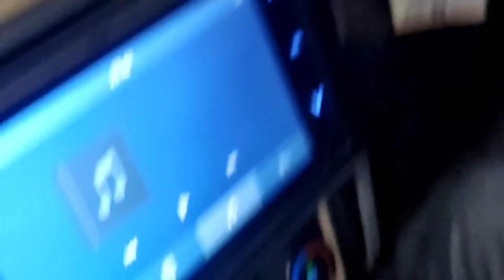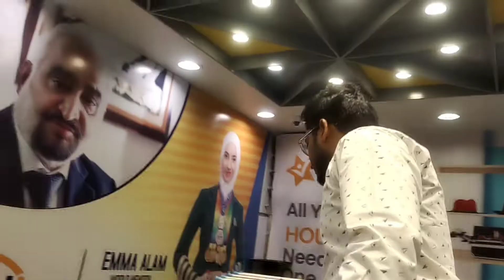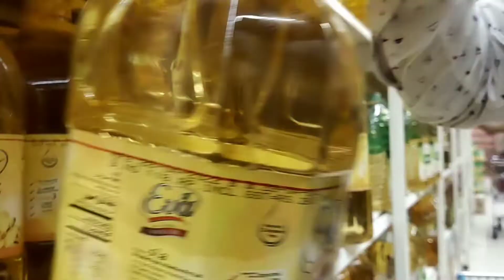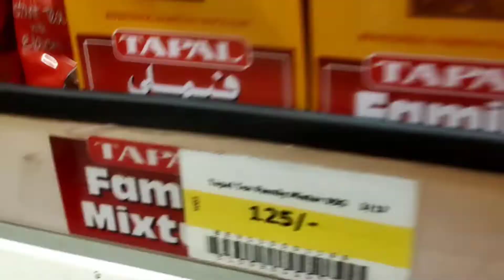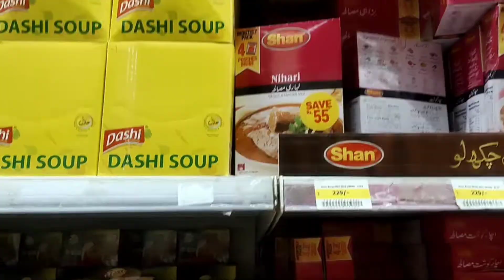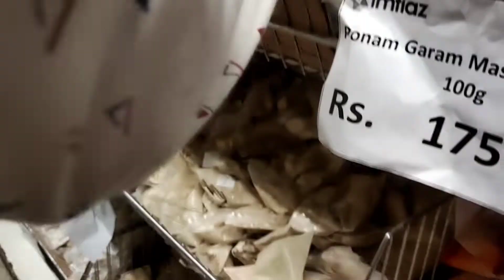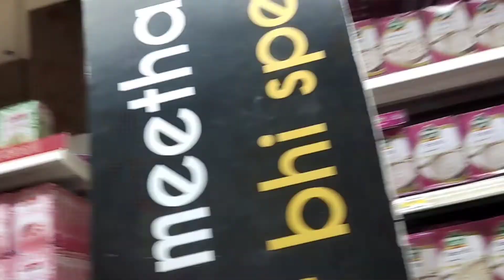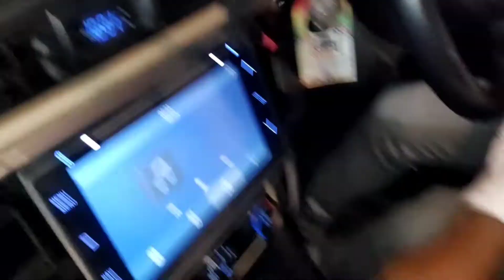Grocery Shopping Haul | Imtiaz Super Market | Shopping Haul 2022 | Yawar Abidi World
Imtiaz Super Market Shopping Grocery

YouTube search
imtiaz super market karachi
haul
eid ka dusra din full enjoyment m..
eid shopping haul 2022
grocery haul
karachi shopping
shopping haul
sohrab goth mandi 2022 tender
urkey shopping haul